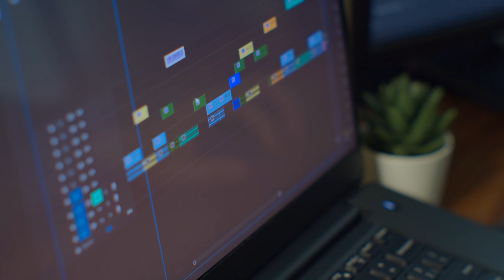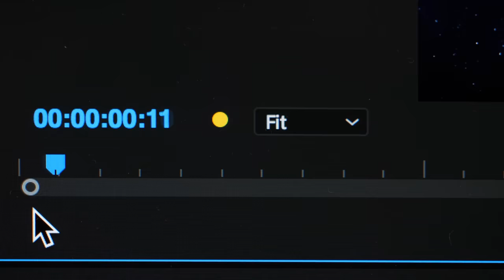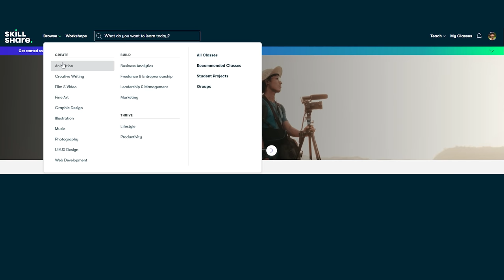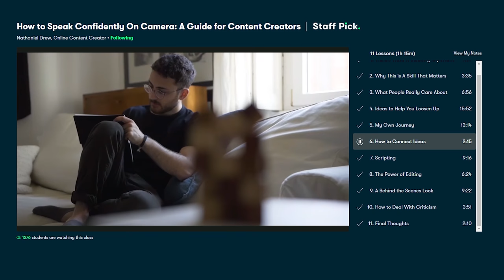How I Faked my way into becoming a Filmmaker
My 2020 KIT for Filmmaking, Photography & Vlogs:
Main camera
Second camera/vlog camera
My Main lens for cinematic film photography
My 35 mm lens for photos and video
My Drone kit
Microphone for my videos
Voiceover microphone
Tripod to film myself
The headphones I use
My Gimbal for steady cinematic shots
My hat/cap
Our pan for open fire cooking

This is the story of how I Faked my way into becoming a Filmmaker.